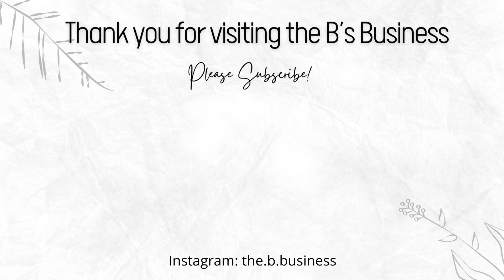Modern Classical Music | 10 Minute Timer | Fall Vibes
This is a 20 minute collection of modern classical music, paired with visuals that will have you really feeling those fall vibes. I recently learned the specifics behind the commonly stated fact that classical music is beneficial to listen to. Classical music is proven to benefit your health in a variety of ways.

If you’re new here, hi, I’m Brittney, the creator behind the content on this YouTube channel, The B’s Business. I am a fourth grade teacher in the north eastern portion of the United States. I find myself using timers with my students for various tasks throughout our days together. My students really enjoy timers with gentle music and prompts. I have created this timer with the goal of allowing students to track themselves in a stress free way, during whatever task they are working on. The background music is calm, the graphics are minimal to avoid being distracting, and the sound indicating that there are just a few seconds remaining, as well as the sound indicating the timer is done, are both gentler to avoid alarming students who are still deep in thought.